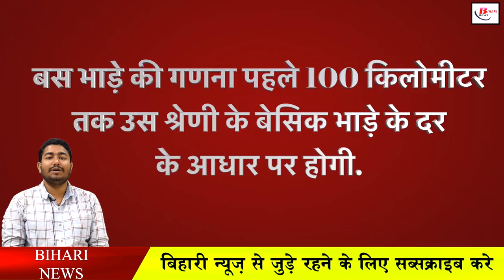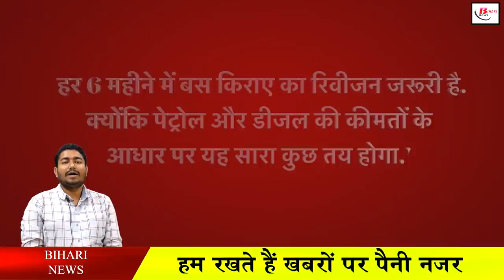बस का सफर हुआ महंगा, अब देना होगा इतना किराया